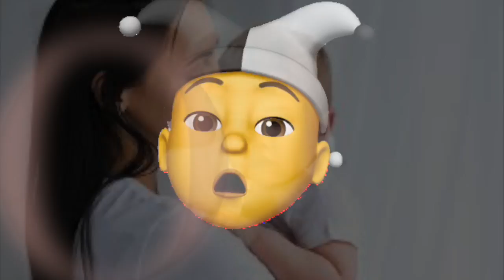Learning Alphabets For Kids! | NEW ABC SONG (ENGLISH)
This video is about learning alphabets for kids, the new FUN way! Can you find the missing letter? ABC songs for children, learn english for kids, animation abc, childerns games, Kindergarten Nursery Rhymes.